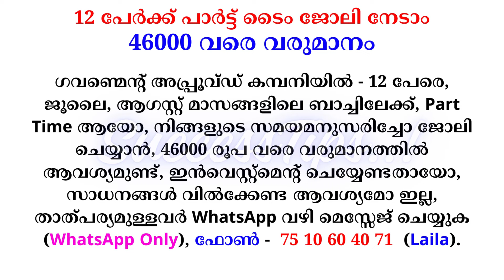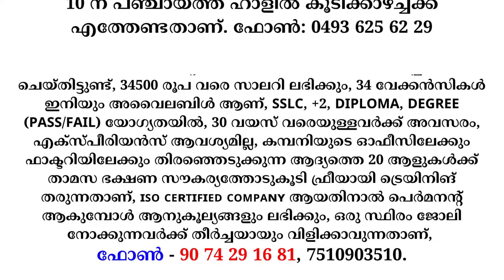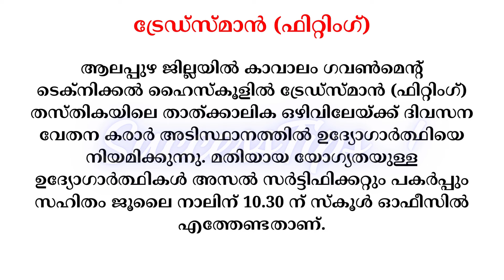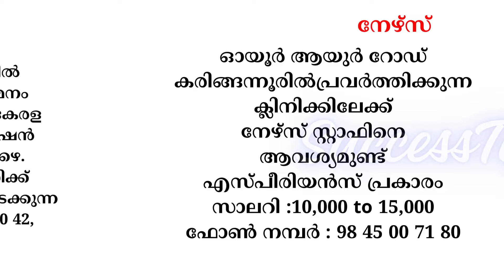Job Vacancy Malayalam 2024 | ഇന്നത്തെ ജോലി | Kerala Job Vacancy